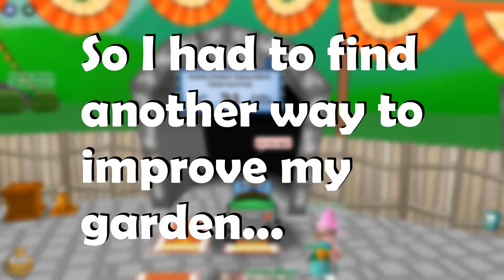Making the Best Garden in Toontown Rewritten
I saw that my garden had all died, so I needed to make it better!  Instead of just watering all the plants, though, I decided to plant flowers everywhere!